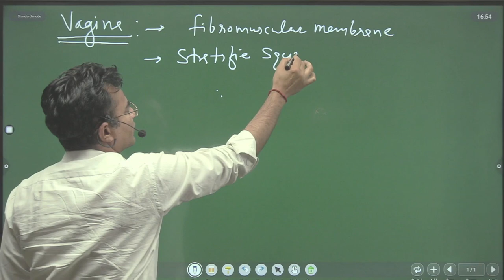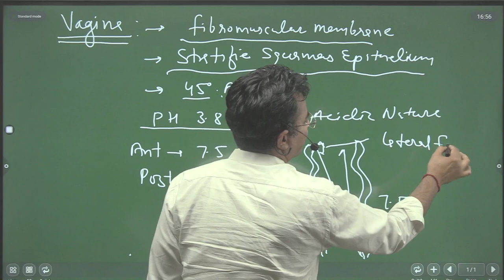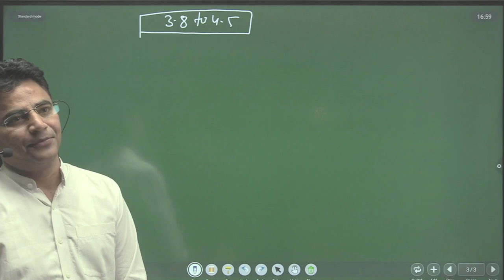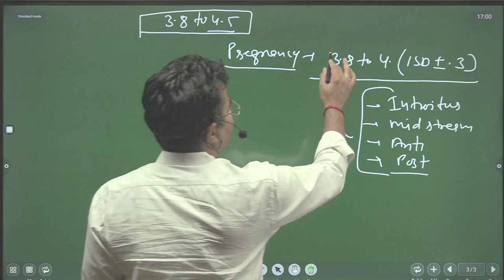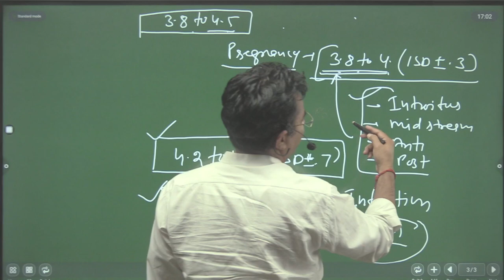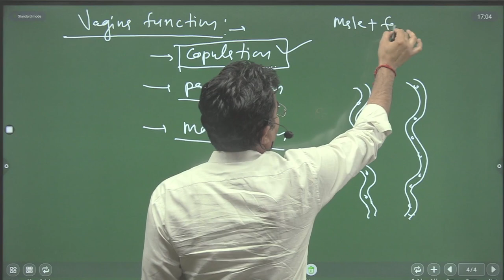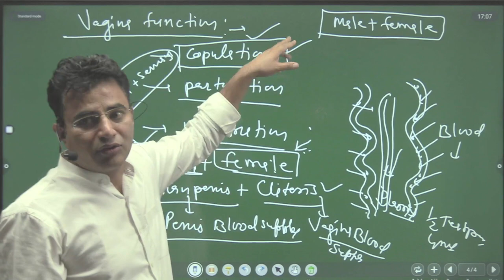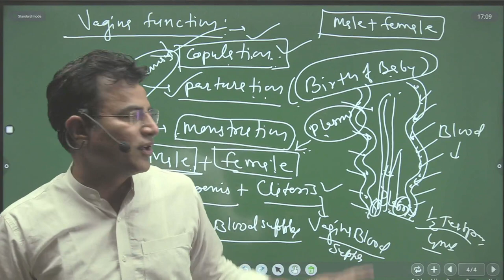vagina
Download App

Massage DNA NURSING COACHING JAIPUR on WhatsApp.
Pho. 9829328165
MP/CHO
Rajasthan CHO
mostMCQs NORCET2022 DNA Prof. Mahipal Sir
All competition nursing exam-related most topic & MCQ